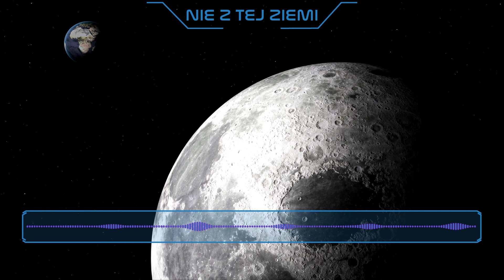Misje Apollo, czyli gra o księżyc - Radek Kosarzycki (Spidersweb) i Łukasz Szwej - Nie z tej Ziemi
W przededniu przełożonego startu misji Artemis 1 przypominamy początki księżycowych misji. Dlaczego Księżyc porzucono w 1972 roku? O programie Apollo Łukasz Szwej rozmawia z Radkiem Kosarzyckim, popularyzatorem astronomii ze Spidersweb.pl

📻 Nasze częstotliwości:
89.3 FM – Gliwice
97.0 FM – Racibórz
98.4 FM – Częstochowa
101.2 FM – Katowice
102.2 FM – Katowice
103.0 FM – Bielsko-Biała
216,928 MHz DAB+

🎙 Prowadzący: Łukasz Szwej
⭐️ Gość: Radek Kosarzycki

🎞  Montaż i Edycja: Mateusz Franczyk
🎧 Realizacja dźwiękowa: Kuba Hyrja

Nie z tej Ziemi — to podcast, gdzie czas i przestrzeń odgrywają największe role. To tutaj znaleźć można wieści nie z tej ziemi. Opowiadamy o wydarzeniach związanych z kosmosem i odkrywamy największe tajemnice Wszechświata.